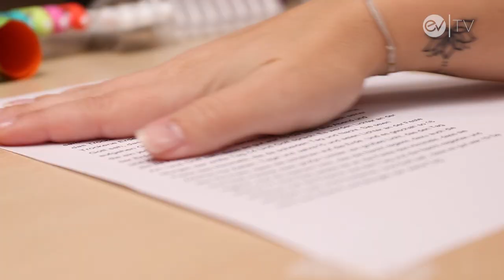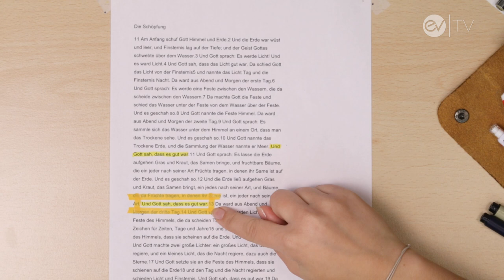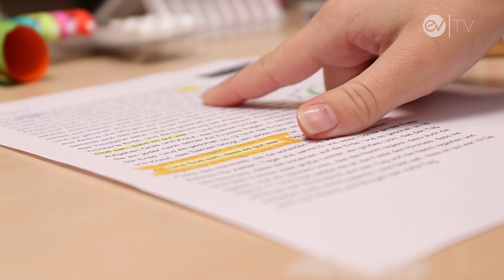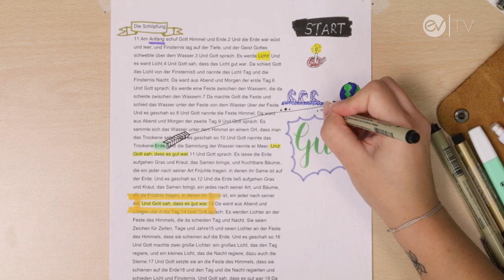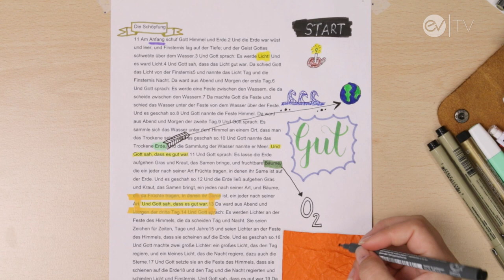BIBLE ART JOURNALING für Anfänger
Bible Art Journaling – eine kreative Bibelseite zur Schöpfungsgeschichte: Hier lernst du, wie du dich kreativ mit der Bibel auseinandersetzen kannst. Bible Art Journaling ist auch etwas für Konfirmandinnen und Konfirmanden. Wähle deinen Lieblingsvers aus der Bibel und gestalte diesen für dich. Wer einen Schritt weiter gehen möchte, kann eine Journaling Bibel verwenden. Viel Spaß und einfach loslegen!